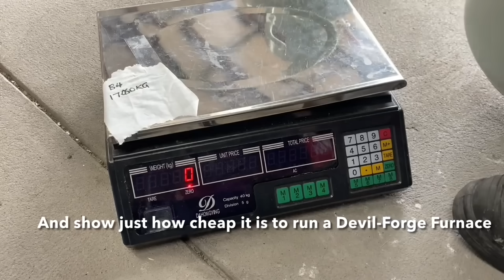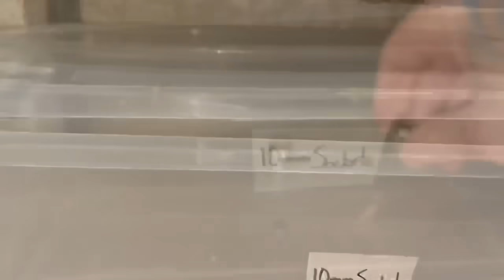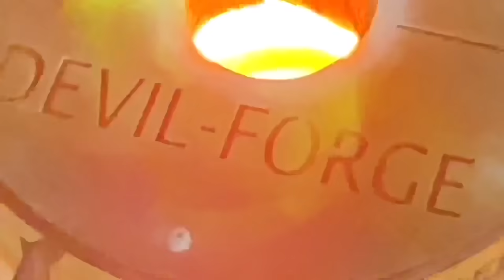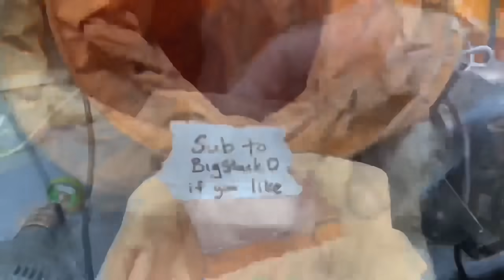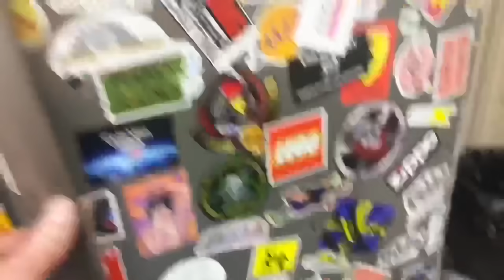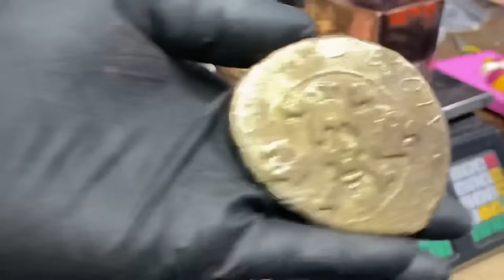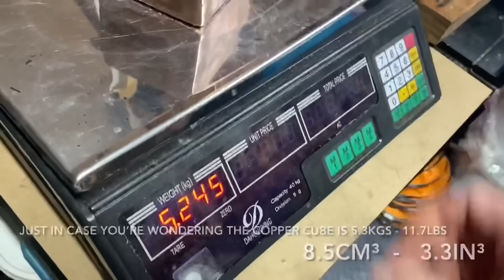Huge Copper Cube Casting - Trash To Treasure - ASMR Metal Casting - BigStackD Casting Copper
Hey guys how are all you beautiful people going today? Now if you like Copper you are going to love todays video where i take a heap of old dirty copper pipes and cast a awesome solid Copper Cube . I mirror it up and it came out great. I also melted a big brass nut from a woodchip wagon into some of my new custom coin molds. Bruce's Custom Coin Link is below. I hope you enjoy the video and ill see you all next Friday for another melt.
By just by allowing the ads to play through this will help out a lot and that’s how I make a bit extra revenue and the good thing is more revenue means more giveaways and more treats for the dogs👊🏻😄. A better way to support the channel is play one of my playlists on your computer before you walk away from it and let it play through that really helps as well but don’t ever feel as though you need to watch the ads if you don’t want to simply skip them and move into the video it’s completely up to you and I understand if you don’t have the time to do so👌🏻and like I always say if you like the rings shown and used in this video be sure to check out the description where you can get 20% off the already discounted rings using my code and if you want to try your hand at melting yourself you can buy the burner on its own or the whole furnace set up and I can organize a 5% link for you off the total furnace price just email me on 😁👍🏻.

D Heighway
Australia
My Personal Stamp was Made at etsy.com
Forge supplied by my friends in Devil-Forge.